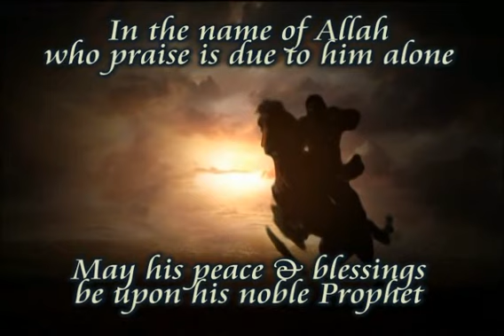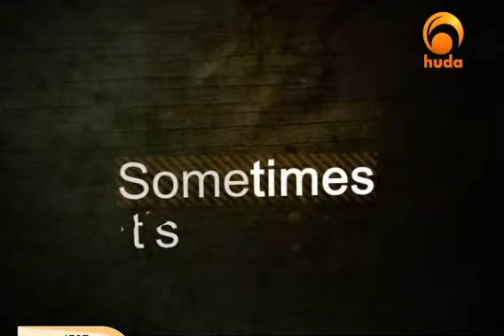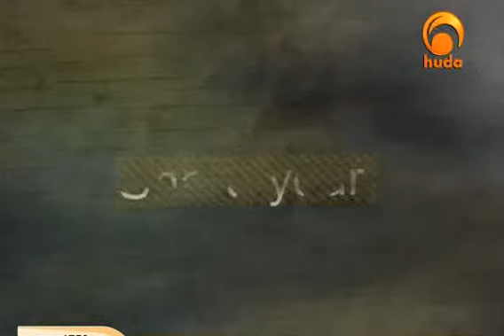The belief of Muslim about Allah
Beauties Of Islam (7) - The belief of Muslim about Allah

Yusuf Estes (born in 1944) is an American Muslim preacher and teacher who converted to Islam in 1991. He was the National Muslim Chaplain for the United States Bureau of Prisons through the 1990s. He became the Muslim Delegate to the United Nations World Peace Conference for Religious Leaders held at the U.N. in September 2000. Active in Islamic missionary work in the United States, he is often featured as guest presenter and keynote speaker at various Islamic events as well as frequently appearing on various Islamic satellite TV channels. Estes takes a dim view of today's public school system public education in the United States for any children, and highly recommends schools where they might receive a religious education combined with more advanced scholastic education.

Yusuf Estes was born in Ohio, and was raised in Houston, Texas in a Anglo-Saxon Protestant family

From 1962 to 1990, his career was in the music industry, entertainment, marketing, teaching music and music minister, he owned several musical instrument companies including the Estes Piano and Organ Company. He produced and directed live entertainment programs in the United States from the mid 1960s until his last endeavor for cable TV in Florida, entitled 'Estes Music Jamboree'.

Yusuf Estes became a Muslim in the early 1990s after meeting an Egyptian named Muhammad. Following his conversion, Estes entered the field of Dawah, or evangelizing the Islamic faith.

Estes denies the theory of Darwinian evolution and instead professes creationism as described by Islamic scriptures.

After embracing Islam, Estes pursued Arabic language and Quranic studies in Egypt, Morocco and Turkey.

From 2004, Estes regularly appeared on the Islam Channel, as well as Peace TV and on Huda TV which are 24/7 Islamic channels broadcasting in many countries around the globe, via satellite and via the website WatchIslam.com TV Channels.

He has also set up websites directed toward English speaking Muslim youth which include a Muslim Chatroom, and for young children Preschool Learning.

He also produced a television series aimed toward English speaking children of Muslim parents entitled, "Qasas Ul Anbiya" - Stories of the Prophets.

Estes has also started a free-to-air Internet and satellite TV channel called GuideUS.tv which currently broadcasts commercial-free programming on Islam 24/7